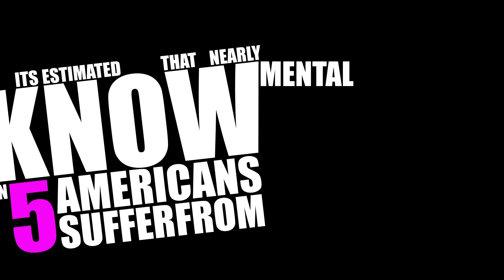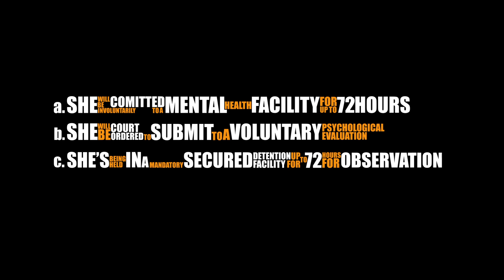Sizzler - CONDO COPS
Pitch Tape for the reality TV show 'CONDO COPS'